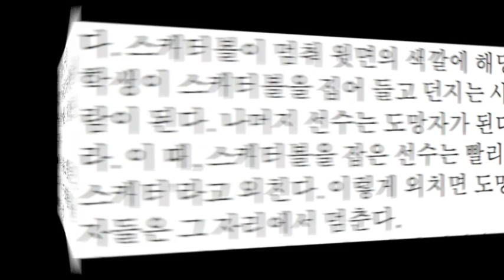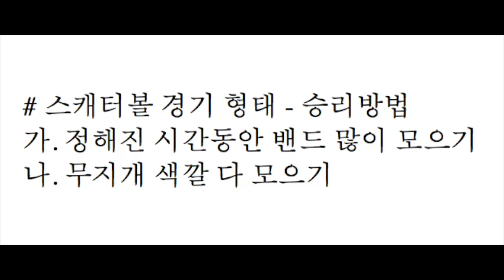[기백반 체육교실2] 스캐터볼 활동 방법 | 초등체육 Physed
서울동구로초 5의1 아이들과 함께...